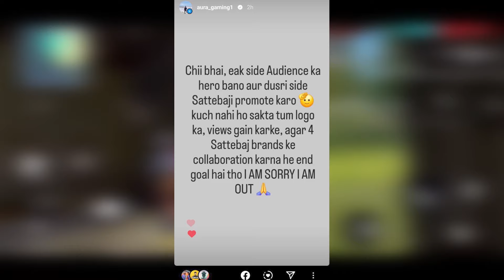What Happening Between Tsg Ritik And Aura Gaming 😮? New Plan Ritik Again Want Reply From FF India ?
needsupport

background credit  @tahirfuegoFF

If link not working then massage - 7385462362 on whasapp for link

⭐ Your Queries.
esport related all update like
important talk of tournment

esport teams
team mafia
og elite
team iconic
big brothers
tsg army
world of battle
team hind
team mafia news
orangutan elite
team elite
rocky and rdx
tm delete
tm mafiah
tm fozyajay
fozyajay
new tournament
ff esport
pahadi gaming
killer ff
iconic
tsg leagend
tsg sasuke
tsg vihaan
total gaming esports
free fire esport all news
ff new tournament
team eagle esport

time stamp
00:00 intro
00:30 aura vs ritik
05:45 point table
06:18 ritik again trying
06:40 rti and nivesh new plan